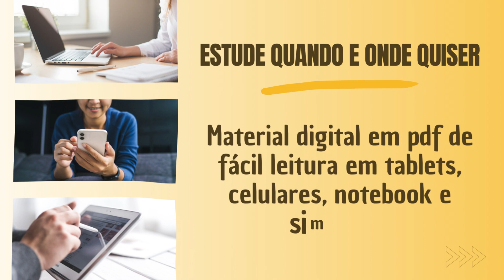Apostila ISS SP 2023 Auditor Fiscal Gestão Tributária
➔ Cadastre-se para receber atualizações de todos os concursos 2023. Concurso ISS SP 2023👇